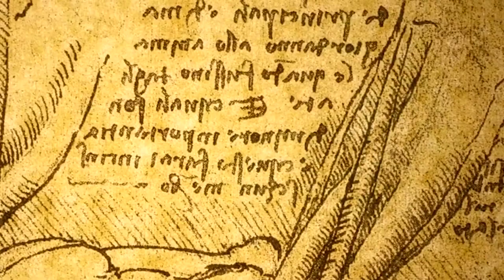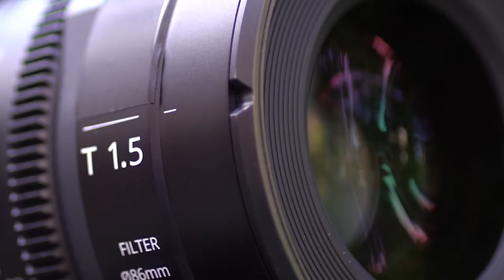الطفل الرائع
ك ٌل منا كان في زم ن ما طف اًل لطيفاا ومحبوباا؛ لقد فتحنا أعي ننا على العالم بخدو د ممتلئة، وأصابع
صغيرة جداا، وأن ف وف م صغير.
كيف نشأ جسدنا وأعضائنا الرائعة ال صنع ألول مرة؟ هل نحن من صنعها، أم أننا اشتريناها، أم
أننا وجدناها على الطريق؟
إننا مجبرين أن نقول ال لكل هؤالء.
ألنه كيف لنا أن ندَّعي ملكيَّتها ونحن ال نعلم كيف تعمل العديد من أعضائنا وال نعلم حتى مكان
وجودها في جسدنا.
فما دام األمر كذلك، فمن الذي يملك هذا الجسد وهذه األعضاء؟
خاصة أن دماغنا يعمل بشكل أفضل من أجهزة الكمبيوتر المتطورة، وأعيننا تتفوق على
كاميرات الفيديو األكثر تطوراا، فمن قام ب صن عها ويستمر في صنعها؟
نحن نعلم أن أجهزة الكمبيوتر اليوم هي نتيجة آالف السنين من المعرف ة البشرية.
أما تقنية الكاميرا اليوم فهي في مستوى ال يمكن الوصول إليه إال من خًلل التجربة والخطأ
آلالف األشخاص.
ومع ذلك، فإن هذه العين والدماغ قد صنعت مع أو ل إنسان وال يزال صنع ها مستمٌر أيضاا
فمن هو إذن الذي صنع عيوننا وآذاننا وأيدينا وأقدامنا بدون أي تجربة أو خطأ، ووضع فينا كذلك
هذه اآلال ت واألجهزة الرائعة في أنسب األماكن كدلي ل على وجوده ووحدته.